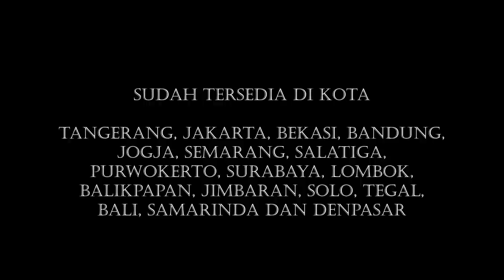VIBE ON WHEELS #8 : TORA SUDIRO!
VIBE INDONESIA